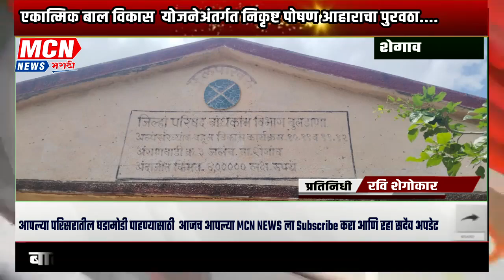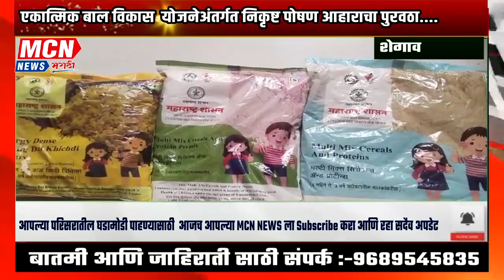एकात्मिक बाल विकास योजने अंतर्गत निकृष्ट पोषण आहाराचा पुरवठा....